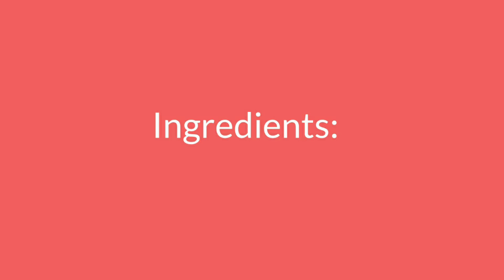CHOPSUEY (PE VLOG) | Jm Del monte